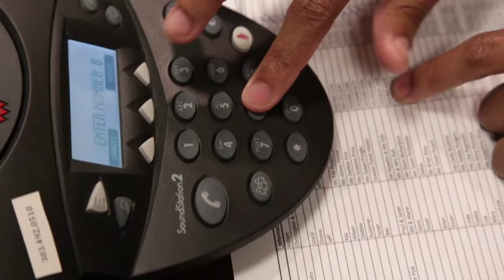WBB making calls